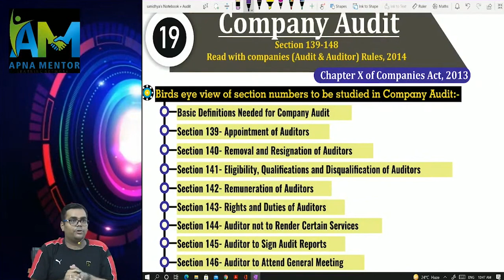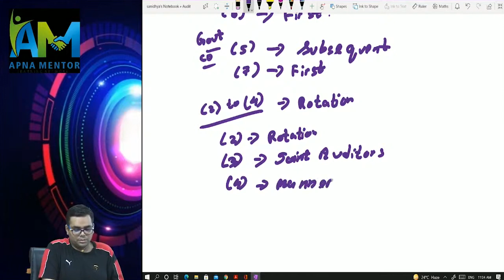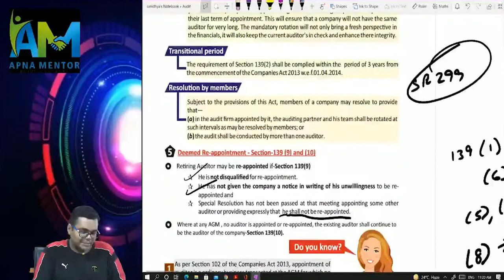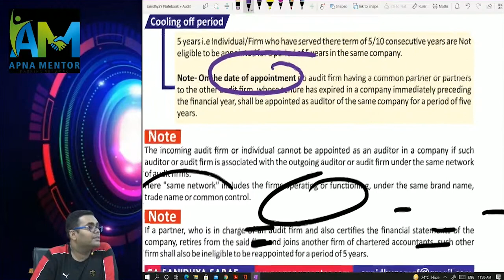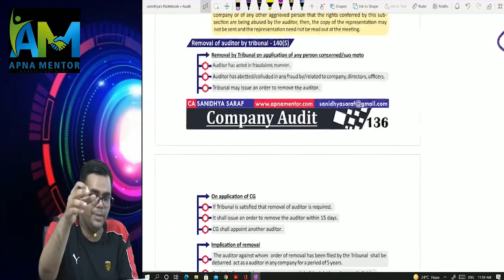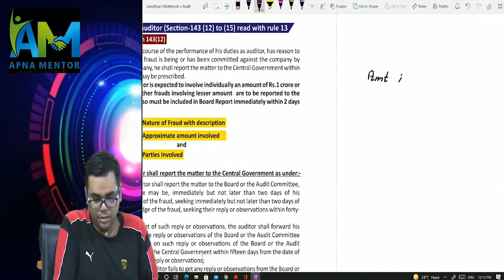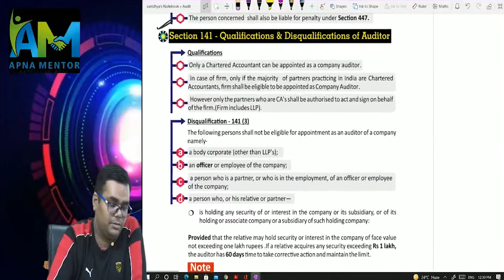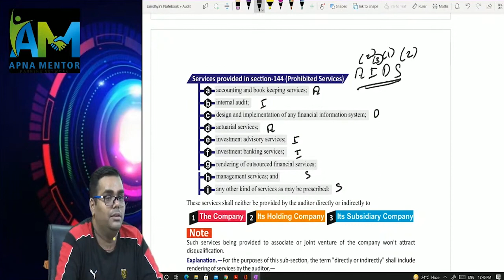Company Audit Face to Face Revision | Best revision lecture for Company Audit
Kindly message CA Sanidhya Saraf sir  @ telegram @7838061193 for any academic queries or guidance.   You will get reply within 48 hours.